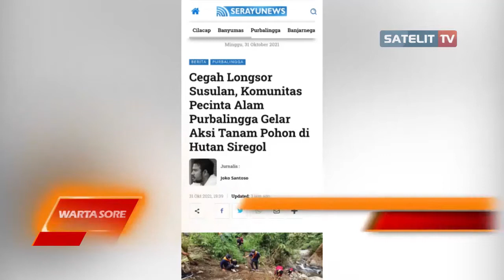KOMUNITAS PECINTA ALAM PURBALINGGA GELAR AKSI TANAM POHON DI HUTAN SIREGOL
SEBAGAI UPAYA PENCEGAHAN BENCANA ALAM LONGSOR LANJUTAN DI KAWASAN HUTAN SIREGOL, KOMUNITAS PECINTA ALAM PURBALINGGA MENGGELAR BERSAMA PENANAMAN POHON DI KAWASAN HUTAN SIREGOL, DESA SIRAU, KECAMATAN KARANGMONCOL, KABUPATEN PURBALINGGA, PADA MINGGU 31 OKTOBER 2021.

SUMBER : SERAYUNEWS.COM